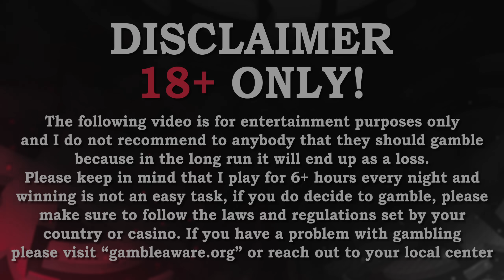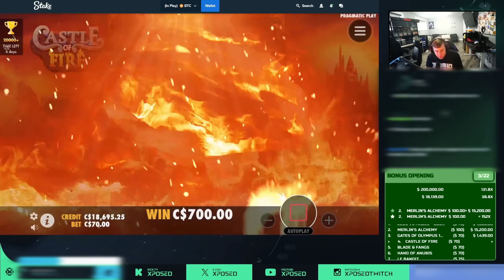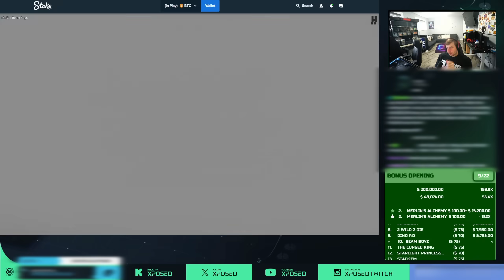MY LARGEST SLOT WIN OF THE YEAR!